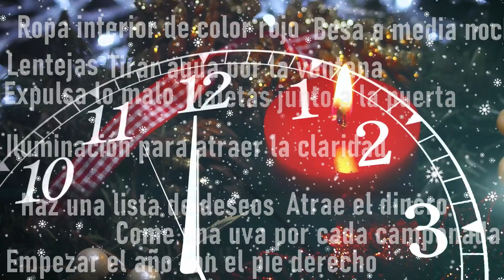🎥¿Cómo se celebra la Navidad en Filipinas?🎄🎄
90 Segundos Noticias, Somos independientes, con neutralidad e imparciales, objetivos y honestos en su concepto estricto. Sin prejuicios, justos y equilibrados. ...